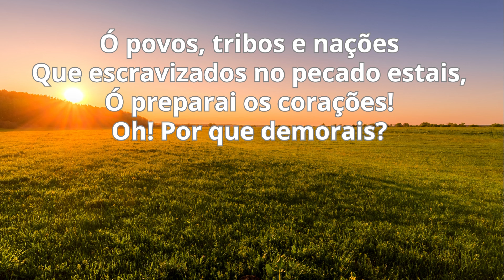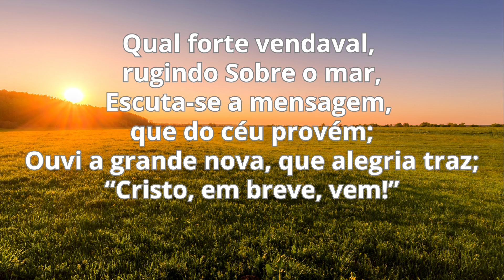Harpa Cristã - 157 - Cristo, Em Breve, Vem - Levi - com letra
Letra:
O dia vem, a clarear,
Já fugiu a noite, brilha a luz dalém;
Um grito soa: aprontar!
Cristo, em breve, vem!

Qual forte vendaval, rugindo Sobre o mar,
Escuta-se a mensagem, que do céu provém;
Ouvi a grande nova, que alegria traz;

Ó povos, tribos e nações
Que escravizados no pecado estais,
Ó preparei os corações!
Oh! Por que demorais?

Da morte queiram acordar;
Trevas e pecados. é luz, hão de fugir;
Em breve iremos encontrar
Crista, que há de vir.